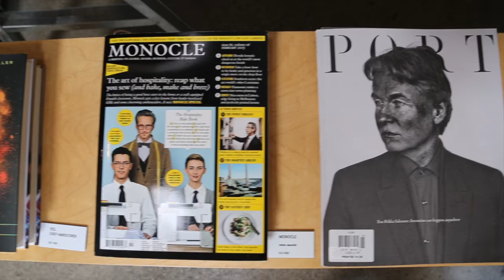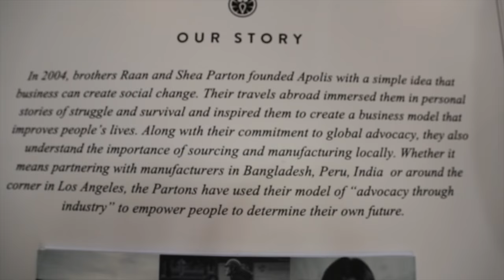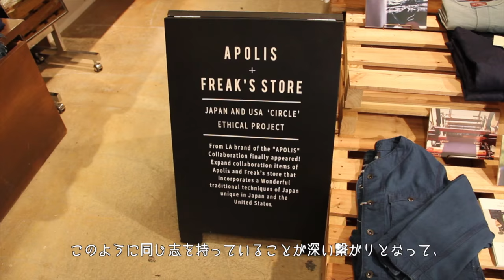APOLIS + FREAK'S STORE "Circle project"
FREAK'S STORE